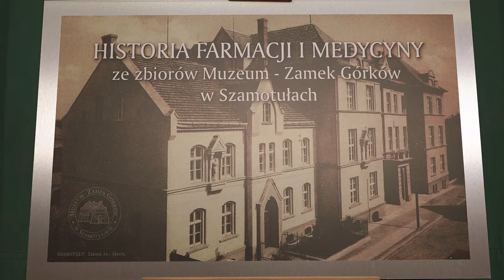Wystawa w punkcie szczepięń [szamotulok.pl]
O wystawie w punkcie szczepień przeciwko Cowvid -19, eksponatów pozyskanych z „Apteki pod Orłem” w Szamotułach mówi: Monika Romanowska – Pietrzak i Michał Kruszona.